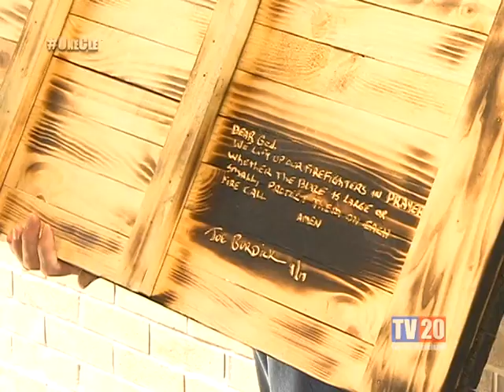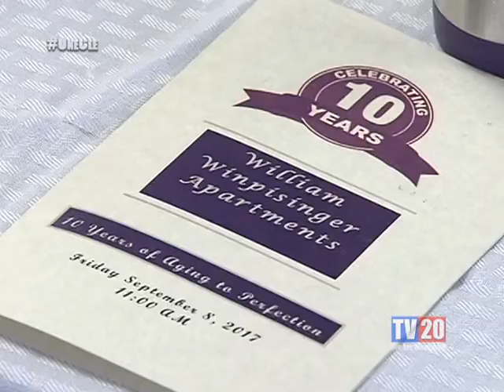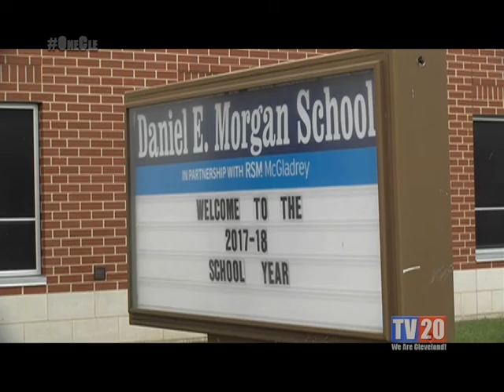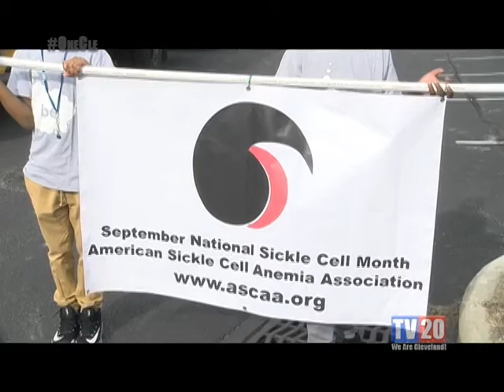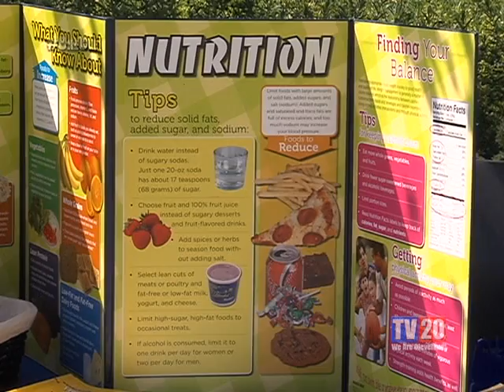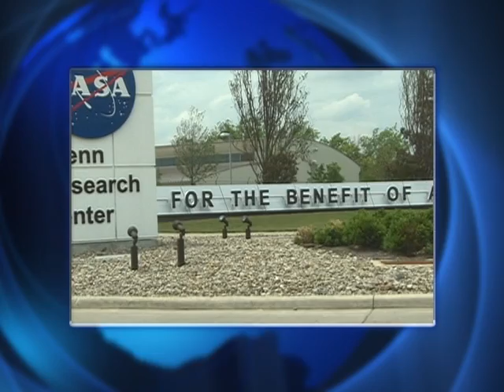TV20 News: Week of September 25th, 2017